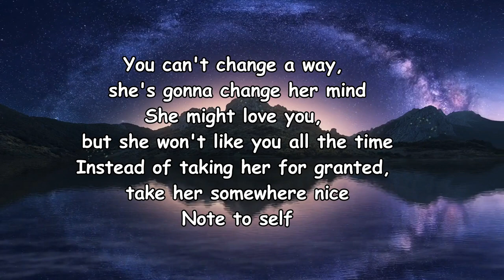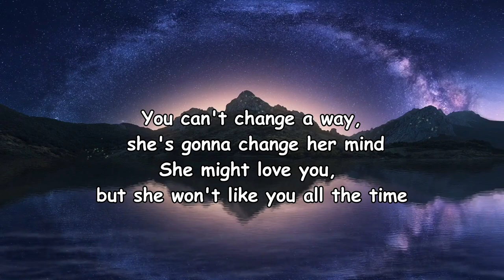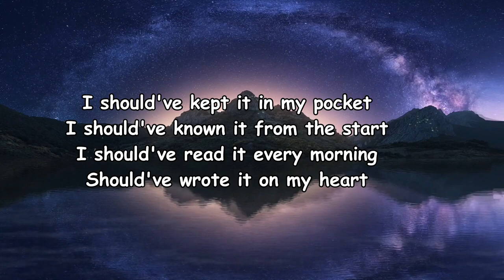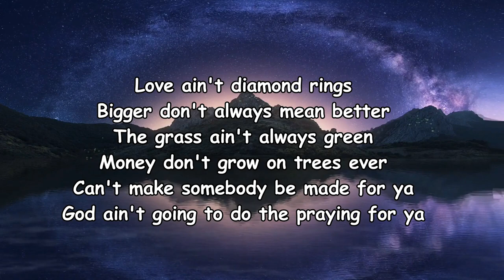Randy Houser - Note To Self Lyrics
Note To Self Lyrics:

A truck only goes so far on half a tank
That credit card ain't money in the bank
If it don't sound like a good idea, it probably ain't
You can't change a way, she's gonna change her mind
She might love you, but she won't like you all the time
Instead of taking her for granted, take her somewhere nice
Love ain't diamond rings
Bigger don't always mean better
The grass ain't always green
Money don't grow on trees ever
Can't make somebody be made for ya
God ain't going to do the praying for ya
Whiskey's best left up there on the shelf
Note to self
Some girls say goodbye and mean goodbye
It don't mean that she don't hurt and she don't cry
You're gonna wish she would've when she tells you she don't wanna fight
Note to self
I should've kept it in my pocket
I should've known it from the start
I should've read it every morning
Should've wrote it on my heart
You're gonna have to find the answers somewhere else